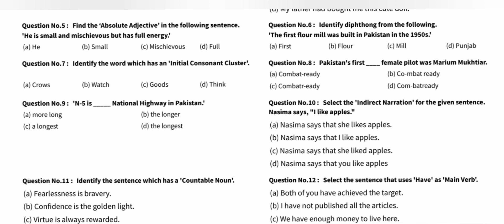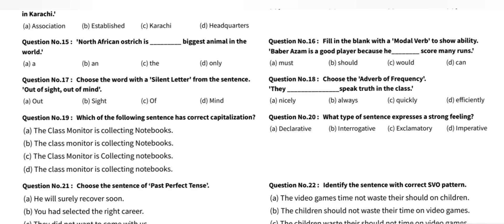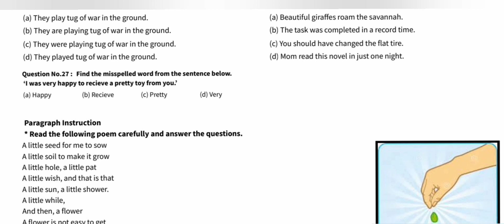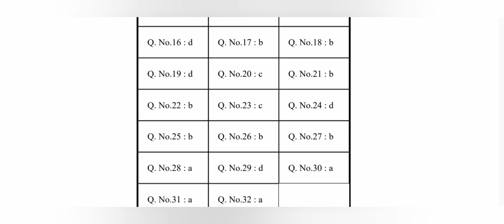6th Class English SBA || PEC Exams Grade six || School Base Assessment 2023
6th Class English SBA || PEC Exams Grade six || School Base Assessment 2023